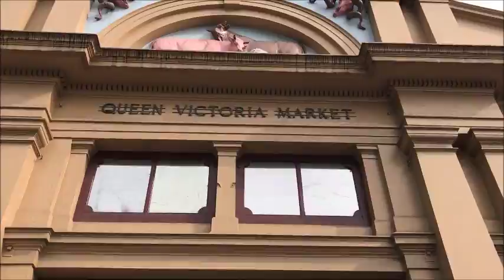ching and kimpor movie city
Intensive Language Program